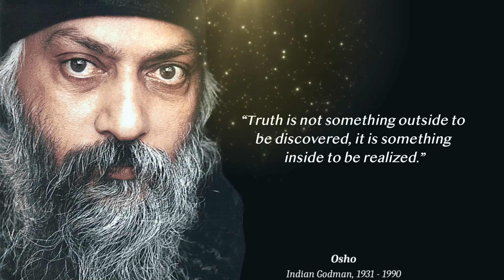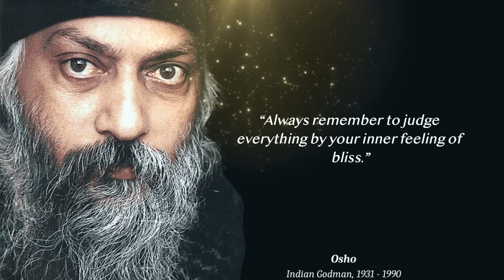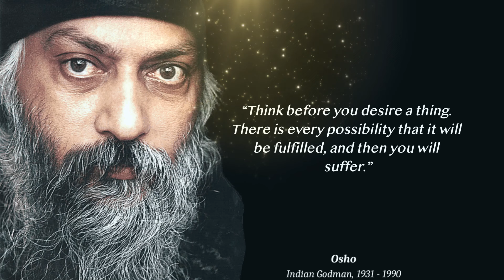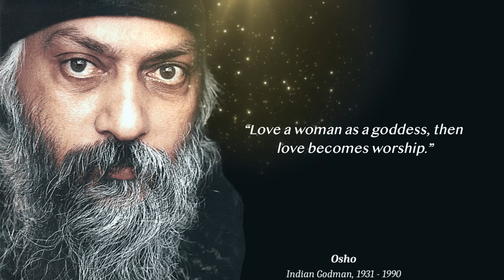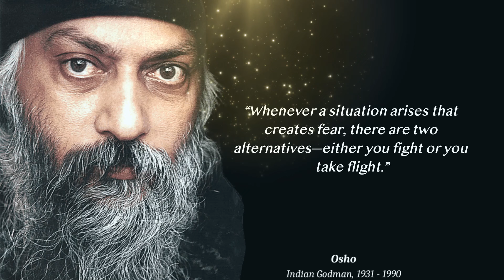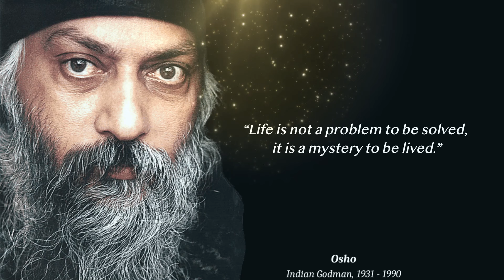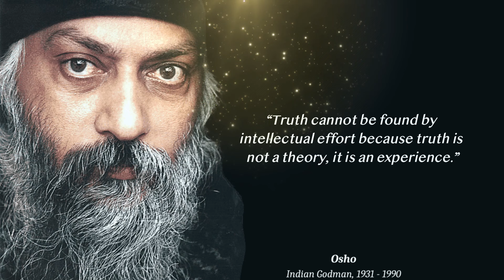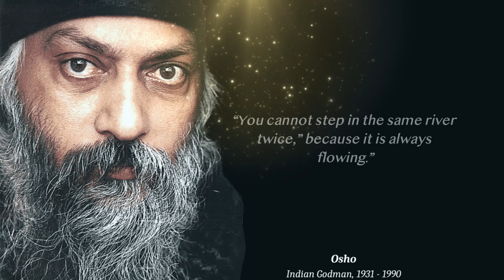Osho Quotes Which will help you to not to Regret in Old Age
About Video - Osho Quotes
In This Video we will watch Osho Quotes.

Thanks for checking out My Quote Life on YouTube!